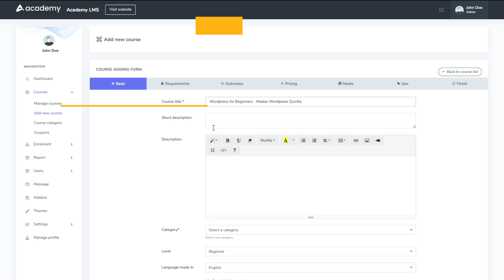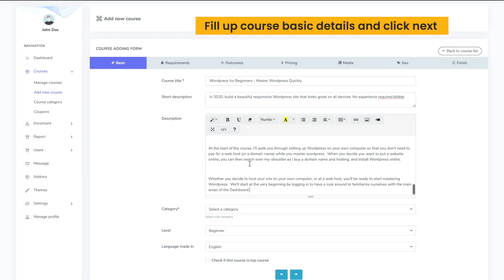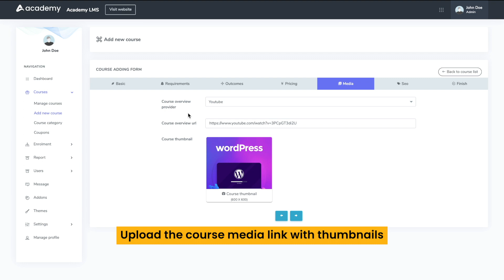How to create a course in Academy LMS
The most powerful online learning platform for all kinds of instructors
Be a global teacher. Learn from anywhere, anytime.